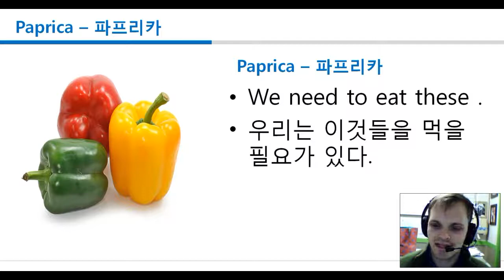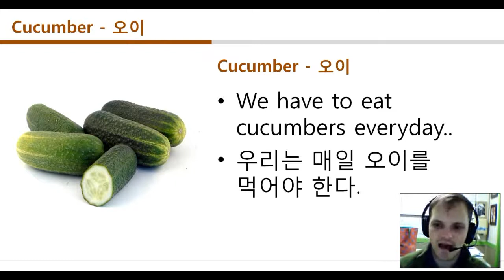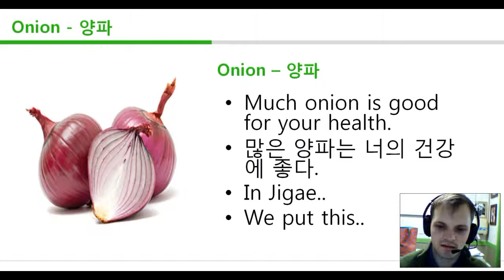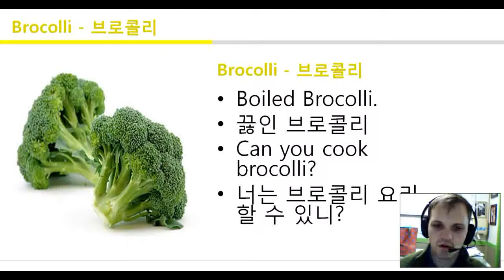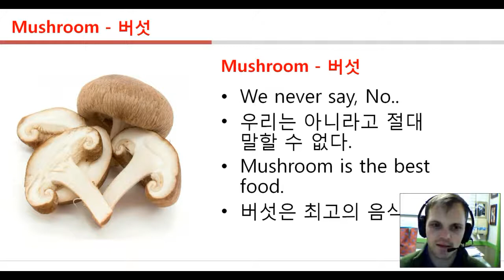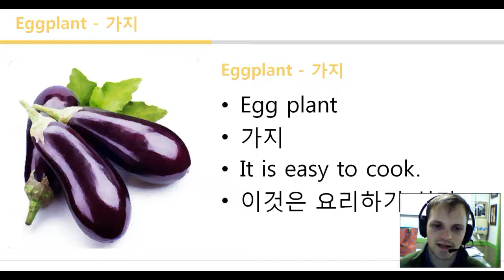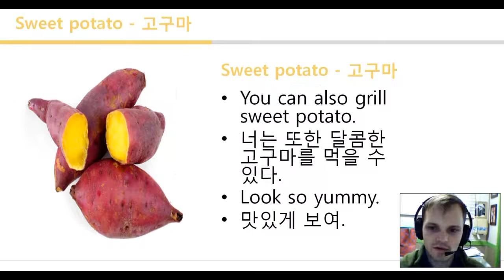BNJ English 어학원 Vegetables ppt